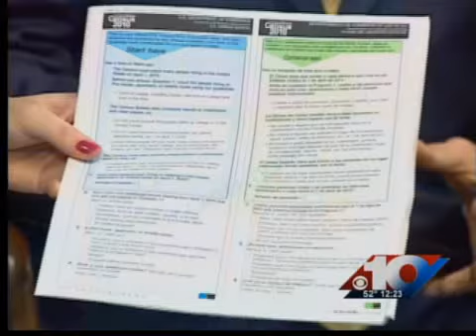2010 Census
2010 Census Tuesday Midday Interview for 03/16/2010